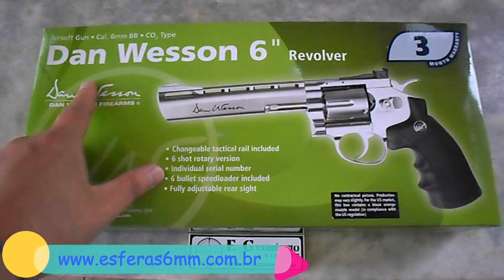Airsoft - Revólver Dan Wesson Silver 6" Co2 6mm - E&G Comércio